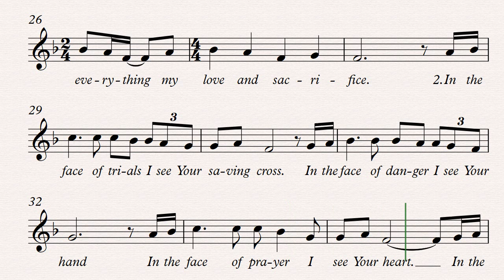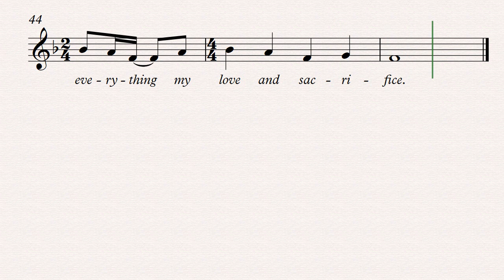Love And Sacrifice Soprano